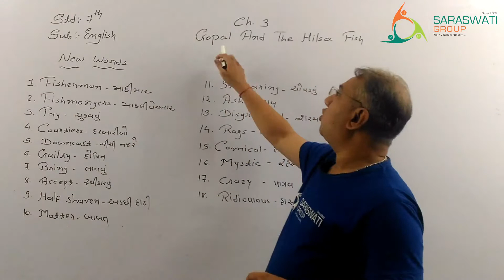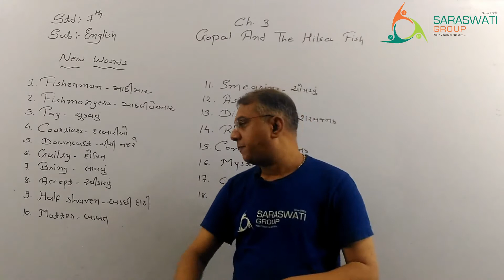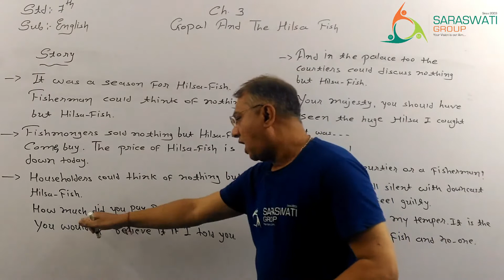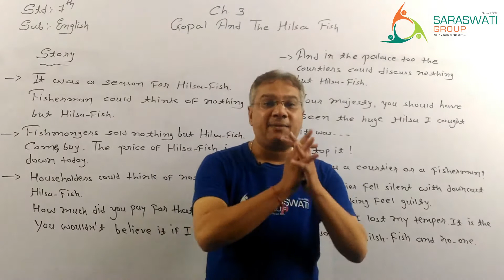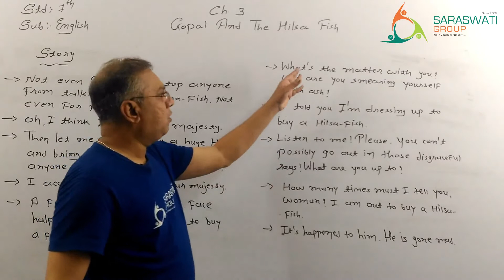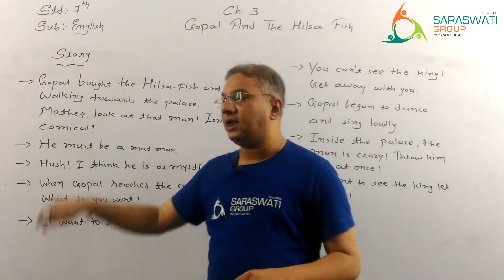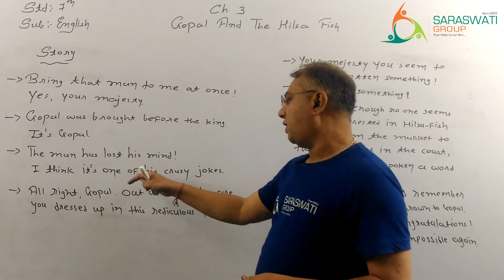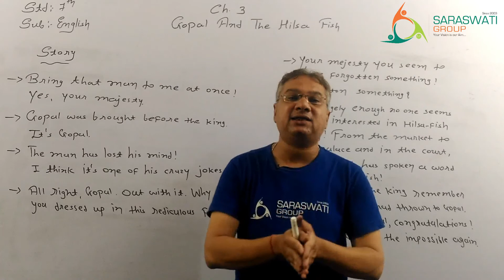ENGLISH || STD 7 || CH 3 || GOPAL AND HILSA FISH || DATE 16-09-2020